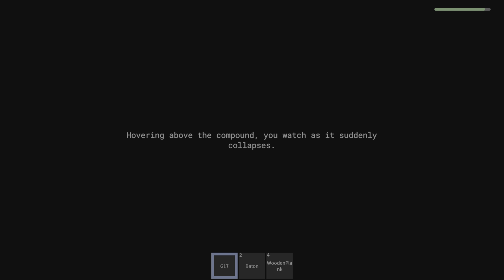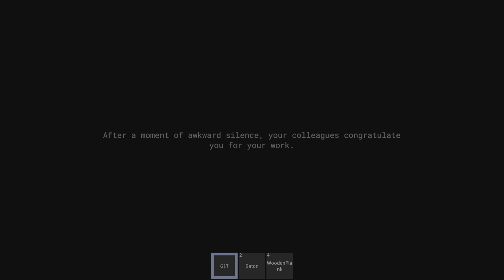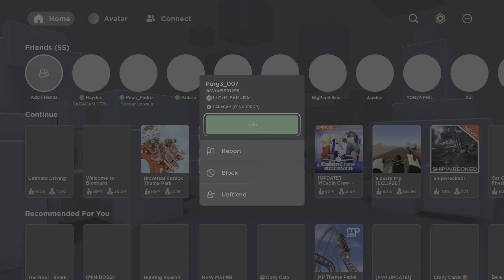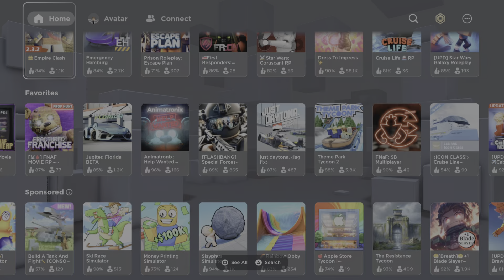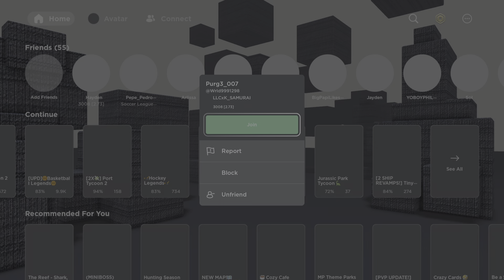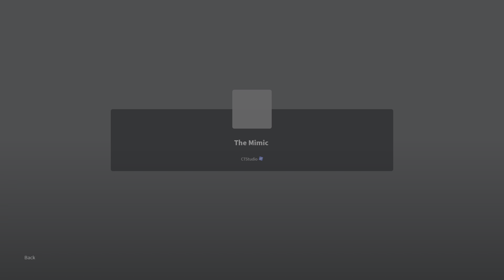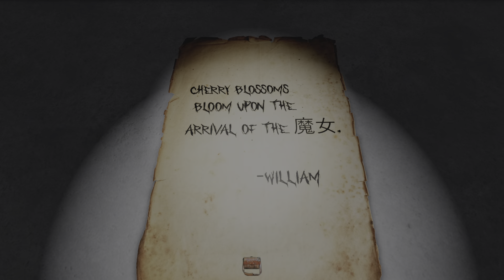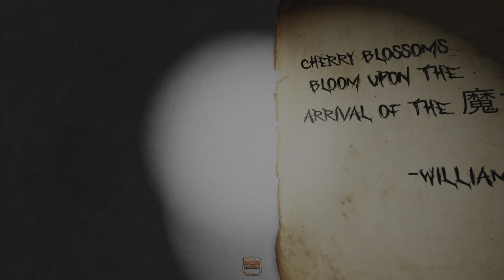Thanks for 100! Roblox Horror games! | Paracam, The Mimic | Roblox W/ Purg3_007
Sorry for the recording error where you only see in the middle of Paracam Horror games in Roblox! with Purg3_007